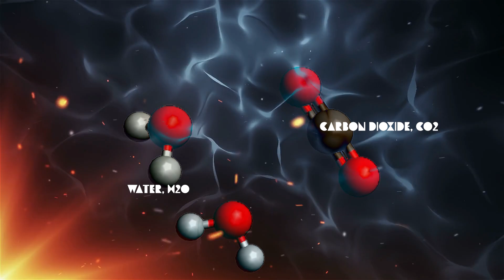What is Fire?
Throughout human history, fire has been the subject of fear, fascination, reverence and even worship.

Fire, to scientists, is defined as a self-sustaining chain reaction of chemical oxidation that brings the evolution of heat and light. It occurs whenever a fuel of some kind comes into contact with an oxidizing substance, usually oxygen, in the presence of sufficient heat. This is how a fire is born.

To the Greek philosopher, Heraclitus, who first proposed the ideas of the union of opposites and universal flux, fire was the most important material in the world.